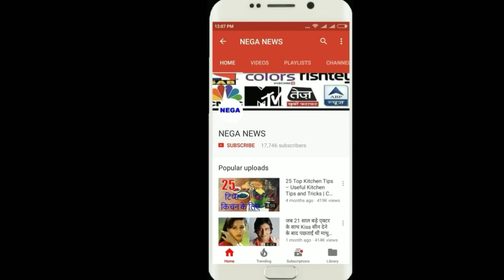These 3 players can break the world 161.3 Fast ball throw record